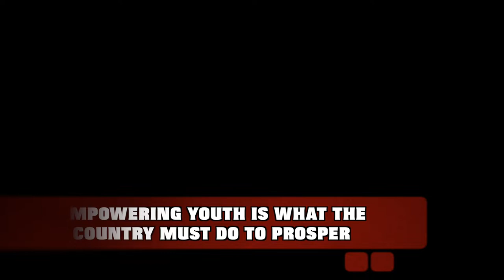Youth Empowerment | Empowering youth is what the country must do to prosper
Empowering youth is what the country must do to prosper,
Talent is our key resource, to make the nation stronger;

The talented will not compromise on purity,
Must they curtail pride, would need surety;

It is not so simple as their improprieties must be upended,
With nutritious diet and exercise, their health ought to be mended;

They need your trust, not your sympathy,
Befriend them, with care and empathy;

Desires and talents should match to arouse
Passions,
This is the most difficult start that needs compassion;

With purpose and discipline in the bag, driven by their will,
Once that happens, it's time to turn talents into skills;

They'll be proud of working for a big organisation,
Or better still, we help them find self-occupation.